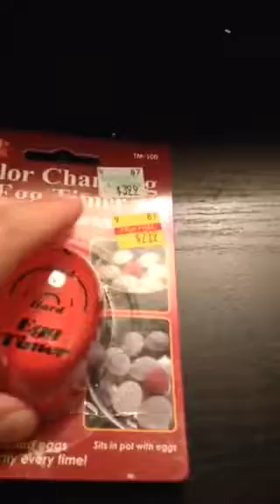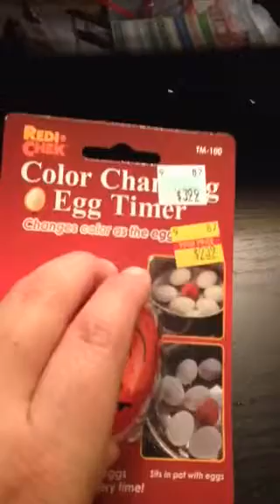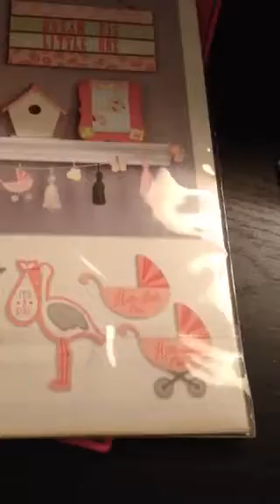A very small hobby lobby hule